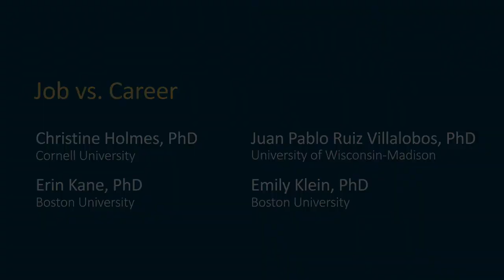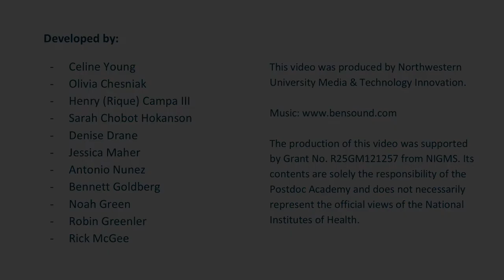Module 2 Video 2: Job? Career?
Interviews with postdocs and career professionals who explore the differences between a job and a career.